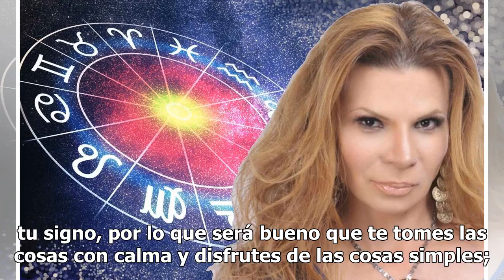Descubre qué te depara el jueves con los horóscopos de Mhoni Vidente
Comienza el ‘viernes chiquito’ al lado de la astróloga más famosa de México, la única e inigualable Mhoni Vidente. Como todas las mañanas, Mhoni Vidente reveló el destino de los doce astros en materia de amor, dinero y salud. Aries No apuestes por algo que no funcionará; recuerda que lo que mal empi...